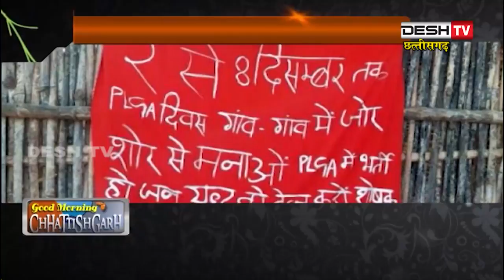GOOD MORNING CHHATTISGARH | 02 December 2018 | Desh Tv News